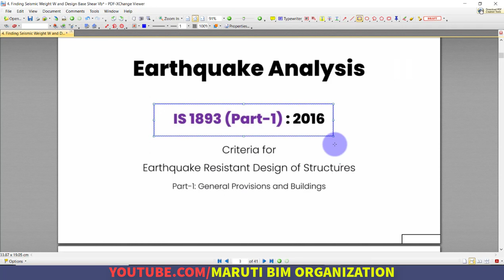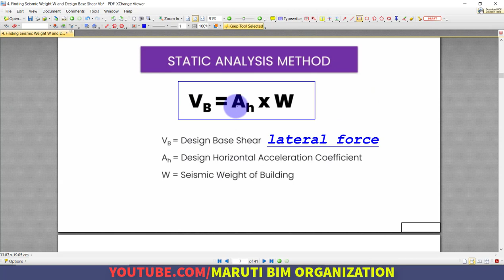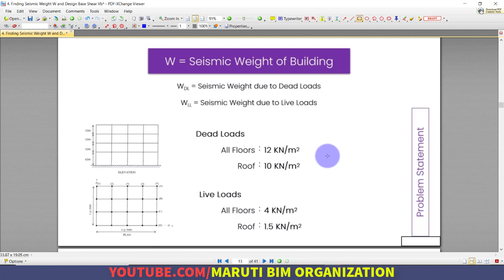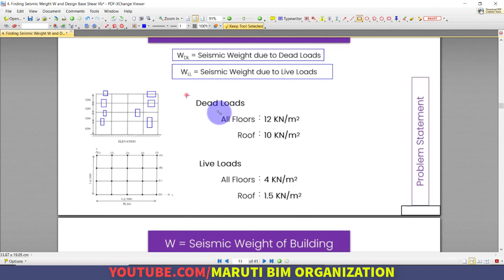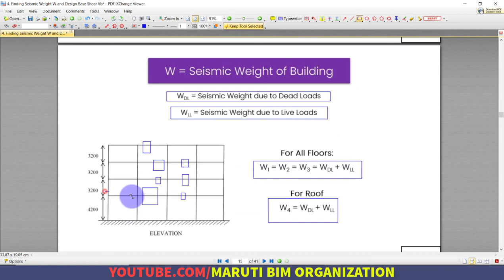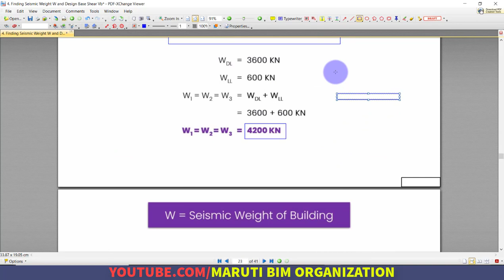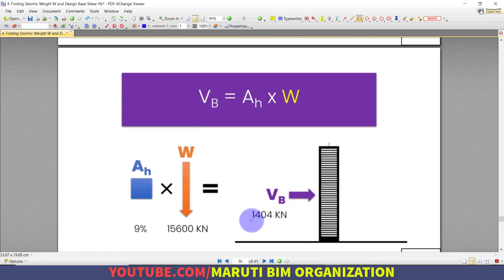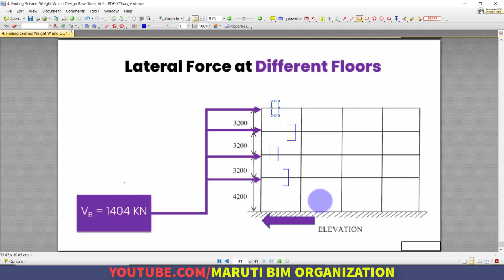Part 4 - Finding Seismic Weight W and Design Base Shear Vb